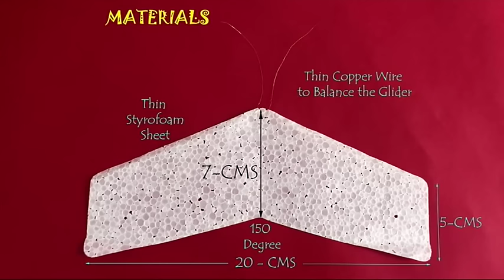STYROFOAM GLIDER | Telugu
This beautiful and ultra-light glider has been designed You need a very thin sheet of Styrofoam to make this glider. These two thin hair-like copper wires help in balancing the glider. The dimensions of the glider are given. It has a span of 20-cm. Fold two small triangles at an angle of 30-degrees for the Ailerons. They should be folded up.
Then fold both edges of the front wing 30-degrees downwards to make a Camber. Remember the Ailerons should be folded up and the Camber should be folded down. Finally fold the Glider along its midrib as shown.
Hold the Glider as shown and chuck it forward. The glider will gracefully glide and land far away. Another very interesting way is to chuck the glider and run behind it with a big piece of board. The air draught from the board will keep the glider afloat in the air for a very long time!